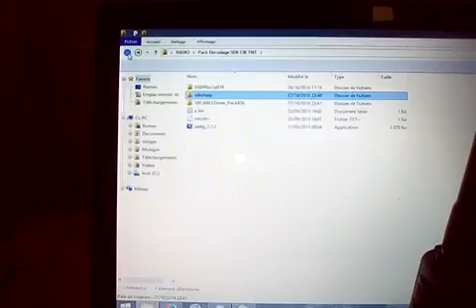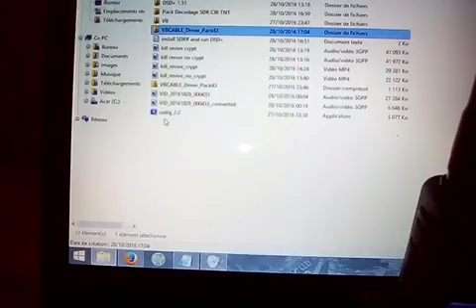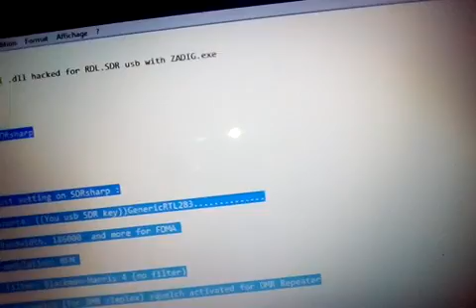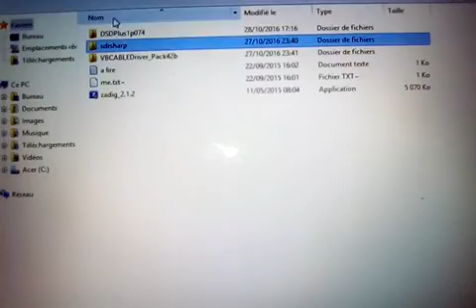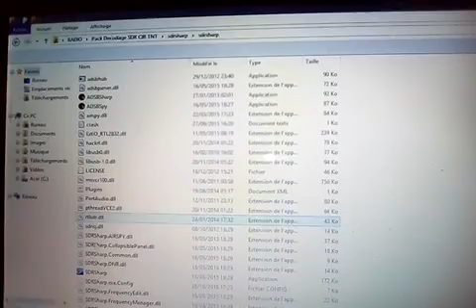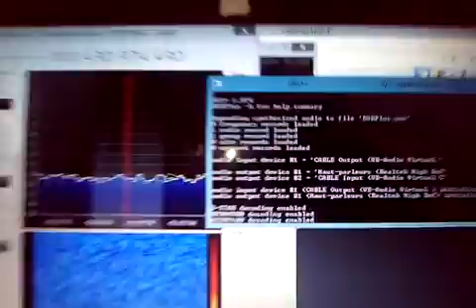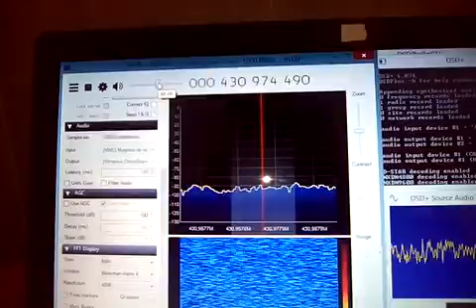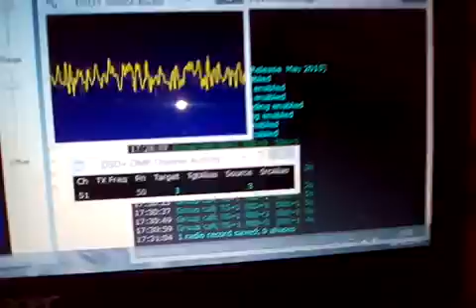[RADIOSEC] TUTO décodage Radio DMR P25 C4FM D-STAR NEXEDGE avec DSD+ SDR#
usb RTL.SDR

build antenna VHF/UHF and plug on RTL.SDR usb

Install Virtual cable audio on this computer

plug RTL.SDR usb on computer (win: xp , 7 , 8 , 10)

install .dll hacked for RDL.SDR usb with ZADIG.exe

Run SDRsharp

adjust setting on SDRsharp :

-Source: ((You usb SDR key))GenericRTL283.

 -Bandwidth: 186000  and more for FDMA

 -modulation: NFM

 -Filter: Blackman-Harris 4 (no filter)

 -no squelch (for DMR simplex) squelch activated for DMR Repeater

 -Step size: 1Hz (good adjustement frq)

 -Output Audio: Virtual cable audio

 -Deactivate: Filter Audio

Set Recording Input Audio computer in Priority: Virtual cable audio

Set Speaker Output Audio computer in priority: HP or Headphones

Run DSD+ and watch :

audio input #1 = 'Virtual cable audio'

audio output #1  (HP or Headphones)

search and décode Digital Transmition :D-STAR,DMR,NEXEDGE4800,NEXEDGE9600,P25,C4FM,X2-TDMA,Provoice